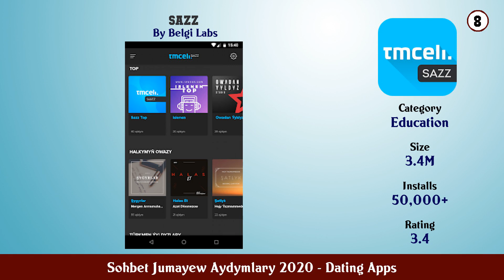Top 10 Sohbet Jumayew Aydymlary 2020 Android Apps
In this video we have listed Top Sohbet Jumayew Aydymlary 2020 Android Apps. This video is for information and reference purpose only.